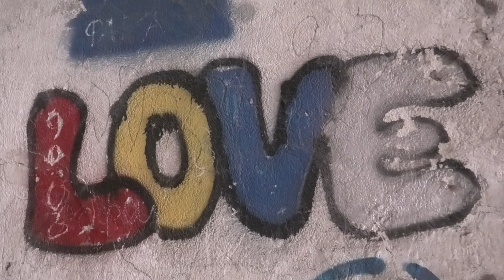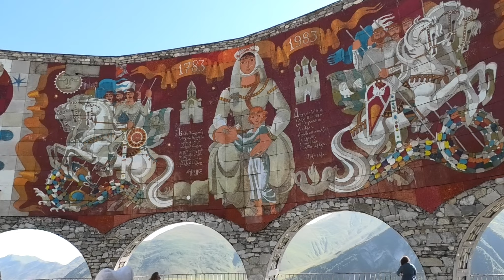Georgia With Bunnik Tours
Heard about Georgia (the country, not the state!), and want to know more about this marvellous place? Then check out this video! Join Dennis Bunnik, Bunnik Tours’ Joint-CEO, as he uncovers the hidden gem of a nation that is Georgia.

Considered a transcontinental country, Georgia is situated in the intersection between eastern Europe and western Asia; however, typically it’s considered a part of Europe. The country’s official language is Georgian, and the small nation has a population of only 3.7 million. Boasting one of the most unique cultures in the world, Georgia is an up-and-coming tourist destination – and its warm locals also make this country a delightful place for visitors to explore.

Watch as Dennis explores the authentic culture and ancient traditions. Starting in Telavi, surrounded by the Caucasus Mountains, they begin the journey through Georgia by exploring a winery in the region wine was created 8,000 years ago. You’ll follow along as Dennis and the group visit several more wineries, tasting a range of different drops. They also visit a local family for a cooking class of dishes from the Kakheti region – a really wholesome experience that immersed our travellers into the Georgian culture.

After uncovering the gorgeous Kakheti, Dennis and our group make their way to the capital city of Tbilisi. Georgia’s capital city is so unique that according to Dennis, ‘it quickly became one of his favourite cities anywhere in the world’ due to its great vibe. The sightseeing in the city not only took them to the famous sights, such as Metekhi Church and the Georgian Synagogue, but it also took them to discover all of the lesser known, hidden quirks of the city.

From Tbilisi, the journey took them north to the small valley town of Kazbegi. It’s said to be Europe’s 16th oldest city with people thought to have occupied the area from as early as 17th century BC. Here they uncover one of Georgia’s most iconic sights, Gergeti Trinity Church situated on the Chkheri riverbank. Dennis and the group also explore the impressive Vardzia cave monastery, founded in the 12th century.

Thanks for tuning into our second instalment of Dennis’ experience in escorting our 22 day Georgia, Armenia & Azerbaijan small group tour. In his words, ‘it’s truly as gorgeous as it looks!’ So, get ready for the last video of Armenia, it’ll be released shortly! While you wait, you can peruse the unique tour in this clip in the link here 👉🏼

0:11 Drinking Wine From Traditional Georgian Clay Pot
0:42 : Wine Cellar in Kakheti
1:05 : Trying Chacha
1:09 : Home Cooked Lunch
1:30: Making Khachapuri
1: 38 : Georgian Toastmaster
3:21: Visiting Tbilisi
5: 28: Advantage of Travelling With a Small Group in Georgia
7:03: Main Highway Linking Georgia and Russia
7: 20: Friendship Monument between Russia and Georgia
7:45 : Hotel Room With View of Kazbegi Mountains
8: 11: Exploring a Church in the Kazbegi Mountains
9: 21: Hike to Waterfalls in Kazbegi Mountains
9:56 : Cathedral in Kutaisi
10:25 : Cave Monastery in Vardzia
11: 12: Making Vardzian Handicrafts